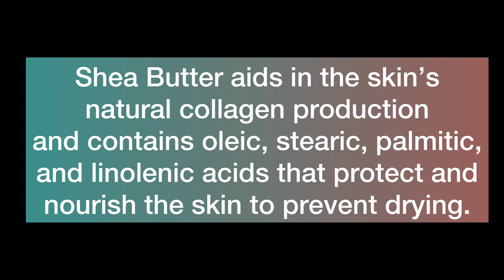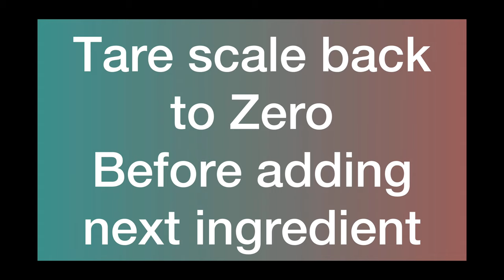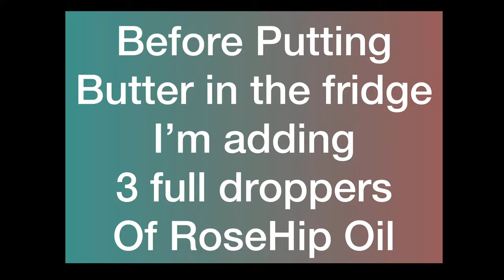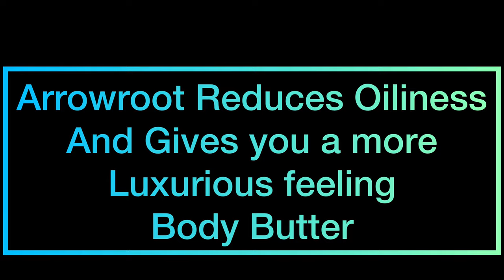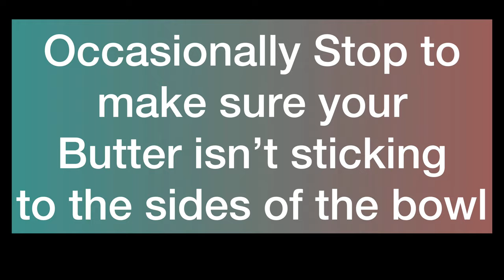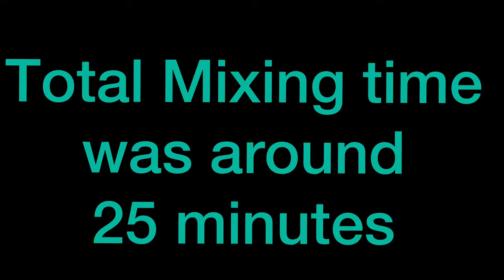DIY BELLY BUTTER Body & Butter Recipe ~ Reduce appearance of Dark spots Quick Absorption ~Non Greasy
DIY Whipped Body Butter ~Easy detailed video None Sticky, Greasy  Recipe Luxurious Feel! Never Hard!

Hi this is a detailed video on how I make my Body butter. This butter is creamy and very moisturizing. It melts in contact and quickly absorbs to your skin. Leaving your skin feeling soft and moisturized all day.

With this recipe. Your butter won’t solidify too much!!

Ingredients: Mango Butter, Shea Butter, Apricot oil, Coconut oil, Arrow root, Vitamin E, Rosehip oil,  Micah for colorant and Essential Oil for fragrance 💝

🚨NOTE: Rosehip oil, Vitamin E oil are optional. You don’t have to add these ingredients your butter will still be great.

Also you can use any carrier oils of your choice (I normally use one or two carrier oils per batch). However, you can use as many carrier oils as you prefer. As long as you know how to calculate the correct amount of oz per batch.

🚨🚨Note**(You can substitute your carrier oils for which ever oils you prefer). Example Almond oil, Avocado, Olive oil and etc. I choose to use these oil because work really well on all skin types and aren’t heavy.

Measurements: ➡️THIS WAS A BIG BATCH LOL⬅️

 👉🏽🥭 Mango Butter 4.5

👉🏽Shea Butter  3.5 oz

👉🏽Apricot oil 3.2oz

👉🏽Coconut Oil 2.16 oz

👉🏽Arrowroot 1 teaspoon (takes that greasy feel away)

👉🏽Vitamin E oil .50 oz

👉🏽Rosehip Oil (3) droppers full

👉🏽Colorant Micah- I don’t measure it. I use as much needed to get the color I’m going for

👉🏽Fragrance Neroli Essential oil 8 drop. However, the amount depends on your taste.

🚨I was able to make (6) 8 oz jars and (2) 4 oz jars

*** amount of fragrance depends on your batch size. Look at the label to see what’s the safest recommended percentage of use for skincare products.

🚨👉🏽The batch made during this video was for my personal use.

➡️💓This Butter will be Available on my Etsy shop Wednesday 2/17/2020

🚨🚨🚨➡️My Recommend videos ⬅️🚨🚨🚨

How to ship your bodybutters and where to buy supplies???

Link below to where I purchased all Supplies including container jars seen in this video⬇️⬇️

For more DIYs and unboxing videos.

🚨I’m also an Extreme couponer! Follow my Couponing Instagram page! Great Savings posted Daily!

Musician: Jeff Kaale

Musician: LiQWYD

Musician: @iksonmusic

Editing software: InShot and Videoleap

Her_luxcreations